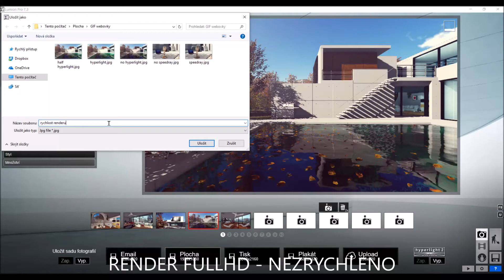Lumion 7 - Rychlost renderu vizualizací v Lumionu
Rychlost renderu vizualizací Lumion 7.3 - GTX 1070

Neustále se setkáváme s údivem. Jak prý může být něco tak rychlé? to není možné, nebo je? I když lidé vidí ukázkové video, myslí si, že je to nějaký podvod nebo co. Není! Prostě rendrujete přes grafickou kartu! To že vlastně Lumion náhled rendruje do 4K 70krát za vteřinu, to už je úplně mimo uvěřitelnou hranici. Tak tedy ukázka GIF, nezrychlený render v programu Lumion. Jen jedna z ukázkových scén - můžete si to tedy zkusit sami s TRIAL verzí .)